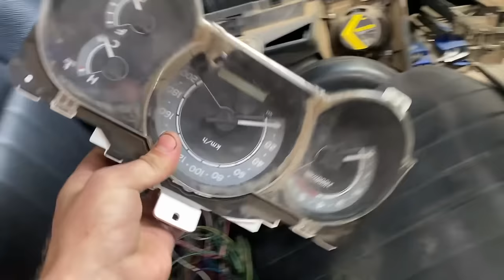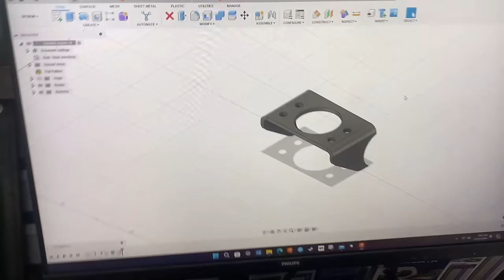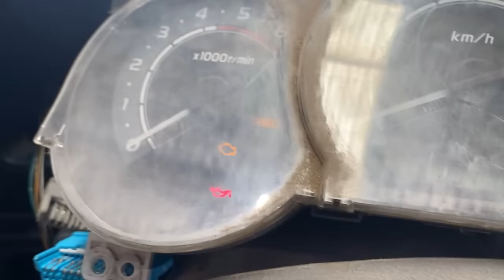Toyota Hilux LN106 Gets a 1KD FTV Engine Swap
The Boys at Favro Performance and Fabrication get a wrecked N70 Hilux and  strip down the LN106 N50 Hilux to make room for the mighty 1KD FTV engine swap.

This is how we did it.